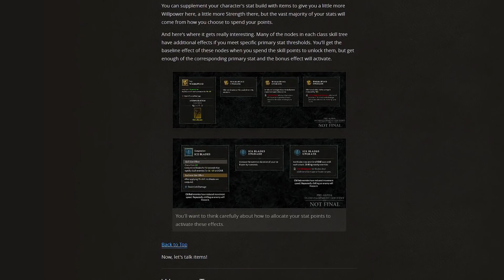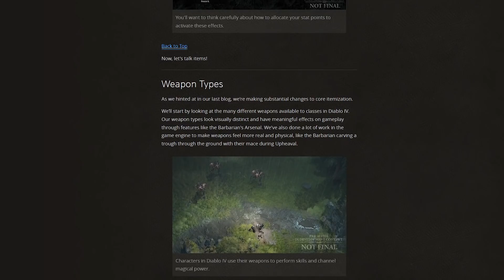Diablo 4 wirkt fast wie vom ALTEN Blizzard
Als Maurice auf der BlizzCon zum ersten Mal Diablo 4 spielen durfte, war er zwar ziemlich angetan - hatte aber auch noch einige Kritikpunkte. Vor allem in Sachen Tiefgang wünschte er sich ein paar Schritte mehr in Richtung Diablo 2.

Und siehe da: Seitdem hat Blizzard genau diese Schritte gemacht! Auf der BlizzConline und davor in vierteljährlichen Blogeintragen stellten die Entwickler eine sinnvolle Verbesserung für das Spiel nach der anderen vor.

Das gipfelte nun mit der Vorstellung einer richtig interessanten neuen Klasse, der Jägerin. Höchste Zeit also für ein neues Video zu Diablo 4 mit neuem Gameplay, neuen Infos und Maurices Reaktion darauf.

Micha hat übrigens auch eine Reaktion darauf - eine riesige Plus-Titelstory!

PRODUKTPLATZIERUNG / WERBUNG

Folgt uns!